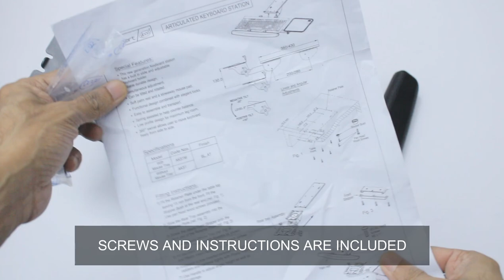Under Desk Sliding Keyboard Tray - Adjustable - Review